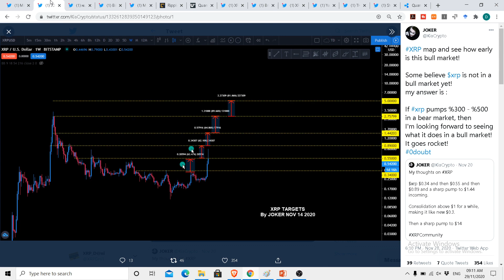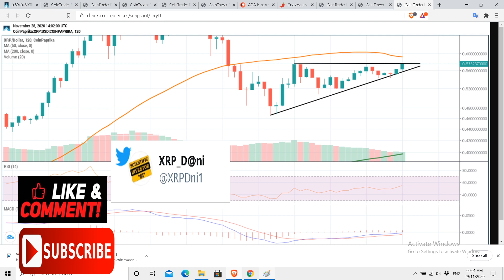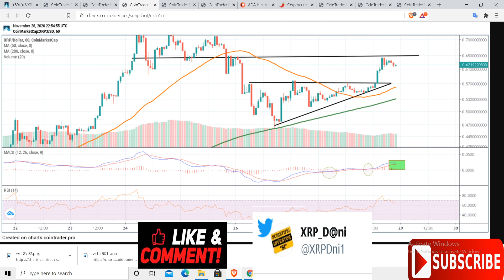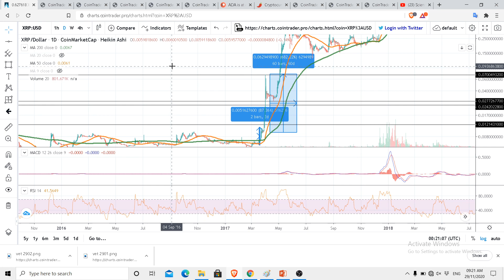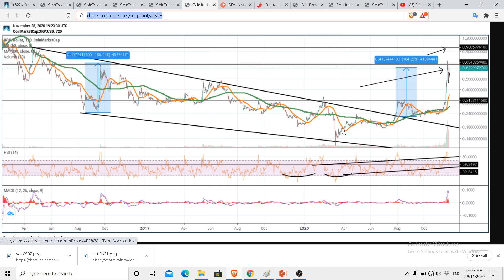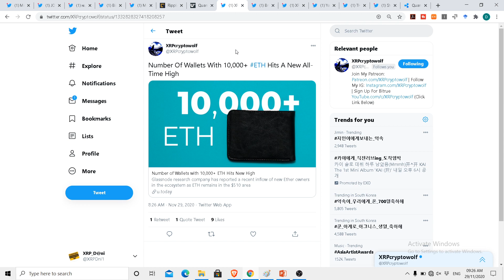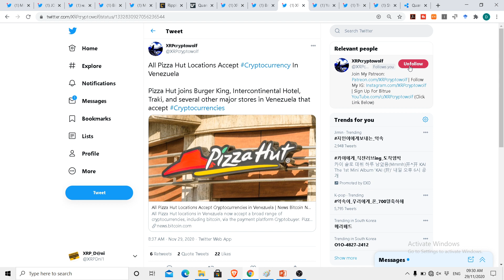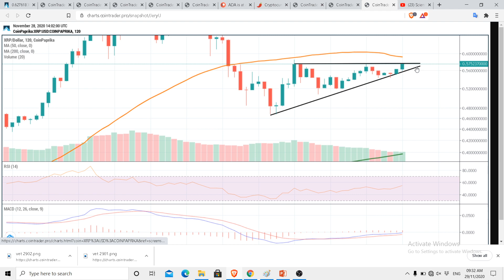WAVE 1 TO 650% - ATH; DONT LET WHALE MANIPULATE YOU; KEEP THIS TARGET; RIPPLE XRP NEWS ; XRP update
tag 399

00:00 Intro

Further Reading